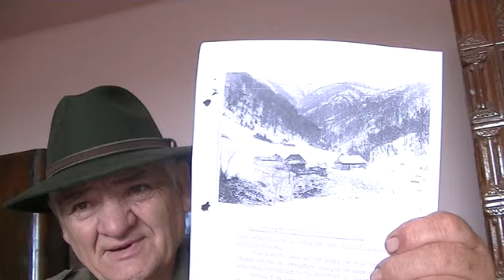Interviu Gheorghe Rus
Viața luptătorului anticomunist Gheorghe Pașca